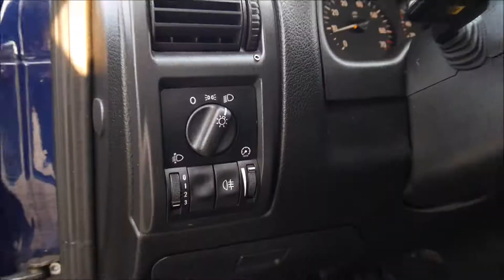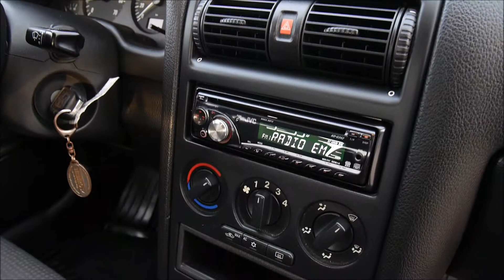Autokomis Soloch Oferta sprzedaży: Opel Astra II 1.4 90KM 5D 2007 -Prezentacja. Goczałkowice-Zdrój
Opel Astra II 1.4 90KM 5D -Klima. Rok: 2007. Przebieg: 192 tys km. Cena jak w ogłoszeniu:

Autohandel
Car trade
Commerce automobile
Торгівля автомобілями
Торговля автомобилями
تجارة السيارات